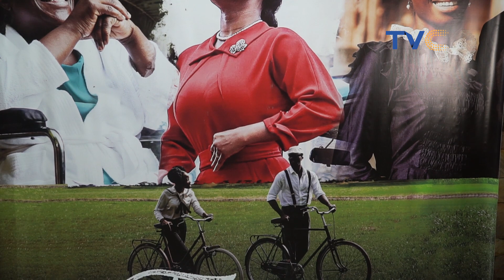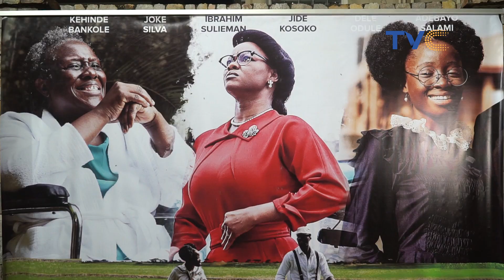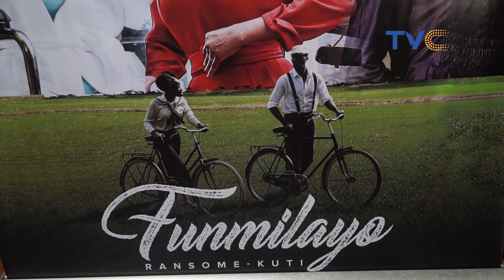Art Exhibition | Who Are We When The Glory Is Gone